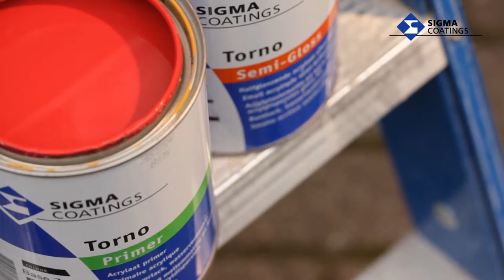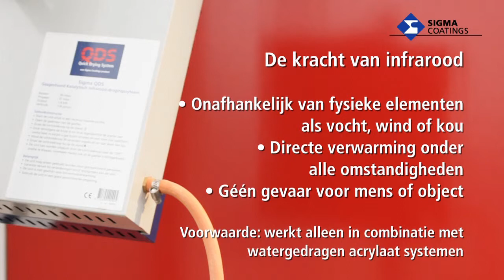Demonstratiefilm Quick Drying System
Demonstratiefilm Quick Drying System. Voor meer informatie, bekijk de productpagina van Quick Drying System op onze website.